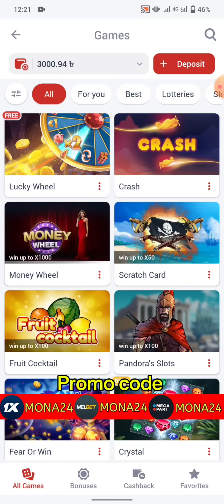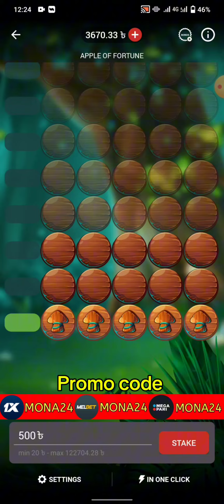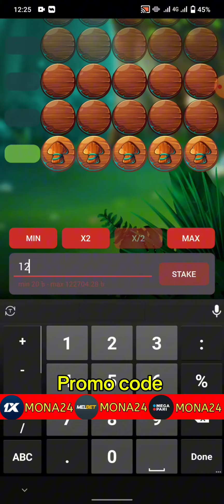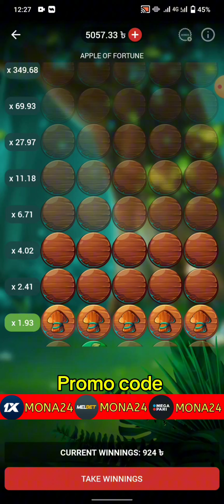আপেল গেমে প্রতিদিন যেভাবে উইন করবেন🍎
1xbet : MONA24
Melbet : MONA24
Megapari : MONA24
Linebet : MONA24

🔥🔥বেশি বেশি বোনাস পেতে উপরের প্রমোকোড দিয়ে একাউন্ট করুন।